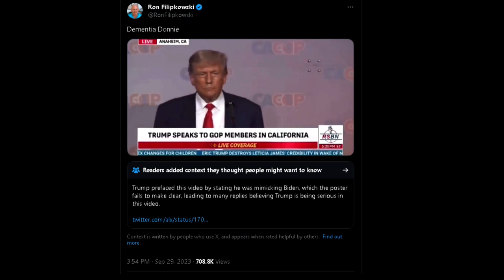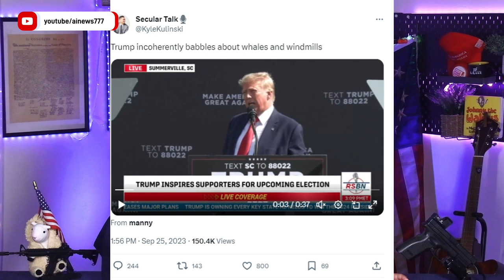總統大選板塊大變動，小甘迺迪以無黨籍身份參選?川普看不下去老人癡呆的拜登總統 | AI News 愛報導